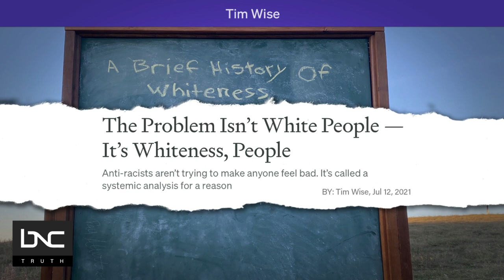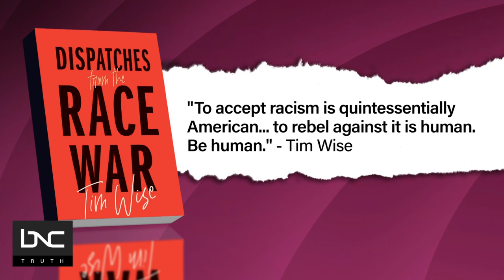Racism is a Product of Colonialism. But How Do We Dismantle It?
On "AMplified," host Aisha Mills discusses how the racial divide was not originally weaved into the American fabric.

Mills says colonial elites were responsible for crafting and stoking division when they arrived to the new world. "Rich white people have been pitting their poor against people of color ever since," Mills says. Anti-racist advocate Tim Wise joins "AMplified" to discuss racism and how it can be dismantled.